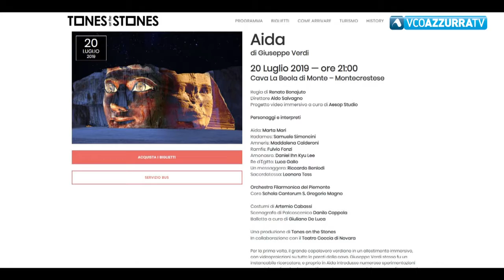Domani Alessandro Haber apre Tones on the stones 2019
27 giugno 2019 - Alle 21,30 alla Cava Seula di Baveno di scena "Haberowski". Ci sono ancora biglietti disponibili. Il festival riprende poi il 20 luglio